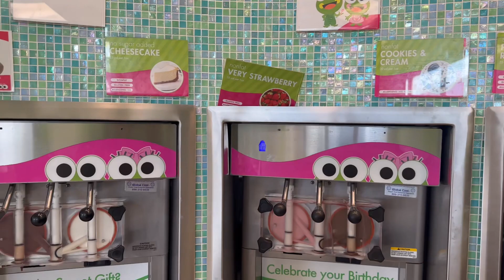SWEET FROG 🐸 TRIP|| SUMMER VLOG 👙😎